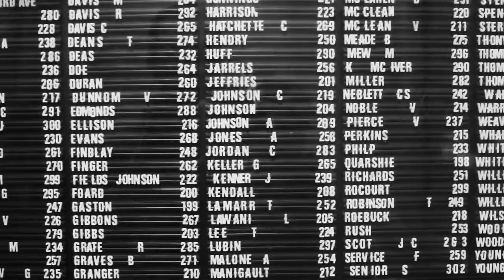Kanye West-All of the lights ft Rihanna And Kid Cudi